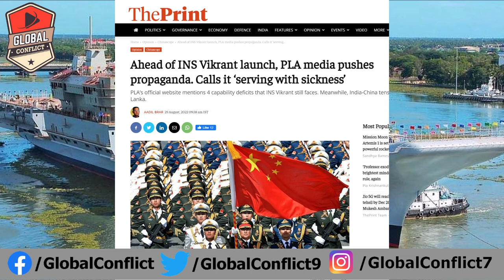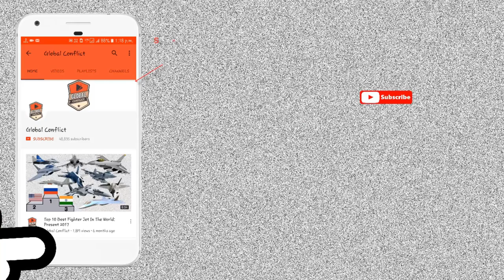Indian Aircraft Carrier INS Vikrant से ₡hinese Media परेशान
According to Indian media reports, India’s first domestic aircraft carrier “Vikrant”, designed by the Indian Navy Design Bureau and built by India’s Cochin Shipyard, has been delivered to the Indian Navy recently. Indian media also speculated that in order to celebrate the 75th anniversary of India’s independence, the “Vikrant” aircraft carrier may be officially commissioned at the end of this month.

However, some analysts believe that the “Vikrant” is still an incomplete combat platform, and it is “really rushed” to enter service at the end of the month, and it will still take 18 to 20 months or even longer to be fully put into use. This means that during this period, the “Vikrant” will be in service with defects.

The “Vikrant” aircraft carrier has a full-load displacement of about 40,000 tons, a length of 262 meters, a width of 60 meters, and a maximum speed of 28 knots. The aircraft carrier claims that about 76 percent of its components are produced in India. In terms of combat capability, the “Vikrant” adopts the typical Russian aircraft carrier “ski-jump take-off/arrest landing” mode and can carry 40 various fighters, including Russian-made MiG-29K carrier-based fighters, Ka-31 early warning Helicopter, US-made MH-60R utility helicopter and Indian ALH “Polaris” utility helicopter. Indian media claimed that with the commissioning of the “Vikrant” aircraft carrier, India will become the sixth country after the United States, Russia, the United Kingdom, France, and ₡hina to be able to build large and medium-sized aircraft carriers.

Judging from the main performance indicators of the “Vikrant” aircraft carrier, its strength is indeed worth mentioning – both the tonnage and the number of carrier-based aircraft are far more than Japan’s Izumo-class quasi-aircraft carrier. Indian media said that after the “Vikrant” aircraft carrier is commissioned, India will have a dual aircraft carrier battle group, and the overall maritime capabilities and independent ocean combat capabilities will be greatly improved.

Although India has great expectations for the first domestically produced aircraft carrier, in fact, the aircraft carrier still faces many problems, and it will take time to develop a complete combat capability.

First, the carrier design is flawed. Since the initial planning, the construction period of the “Vikrant” aircraft carrier has reached more than 20 years, which is regarded as one of the longest ship construction plans in history. Even so, the aircraft carrier design still has major flaws. During the previous sea trial, the aircraft carrier had obvious pitching under high-speed sailing, and the bow was up and down. This not only greatly affects the speed and stability of the aircraft carrier, but also increases the difficulty of take-off and landing of carrier-based aircraft. This means that the ship’s center of gravity and the design of the underwater part are inadequate.

Second, key equipment is not installed. Some foreign media revealed that the “Vikrant” aircraft carrier has not yet installed radar and carrier-based aircraft arresting systems, which will greatly reduce the ship’s detection and command capabilities. It is reported that the “Vikrant” aircraft carrier will use the Israeli EL/M-2248 active phased array radar. Photos recently released by foreign media show that when the aircraft carrier has been delivered to the Indian Navy, the radar part is still welded with iron sheets, which is likely to be a problem with the radar integration. Due to the lack of installation of supporting arresting cables, the aircraft carrier only carried out helicopter take-off and landing tests for the 4 sea trials. The Indian Navy only used the MiG-29K carrier-based aircraft model for hangar and deck debugging and adaptability tests, and did not conduct actual aircraft take-off and landing tests. According to reports, the Indian Navy will not be able to conduct real aircraft take-off and landing tests as early as next year. This means that for more than half a year, the “Vikrant” aircraft carrier can only go into battle lightly, carrying helicopters as transport ships.